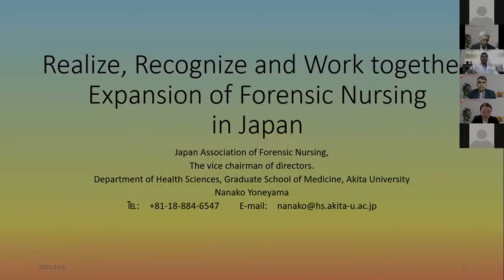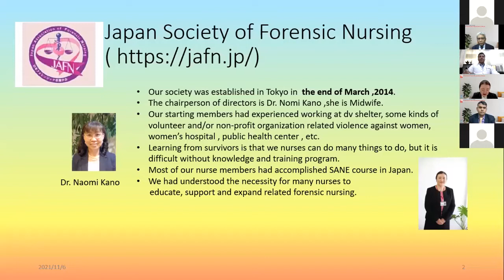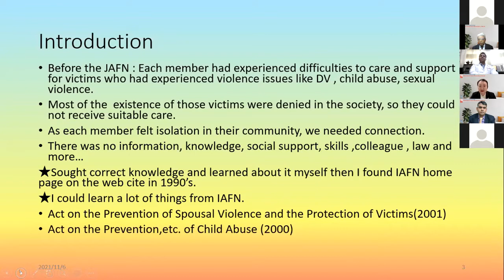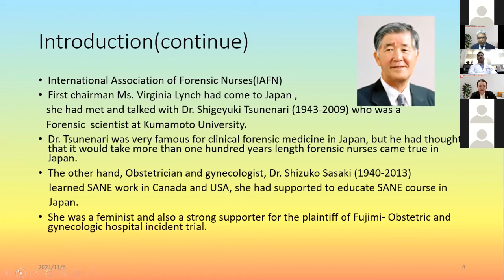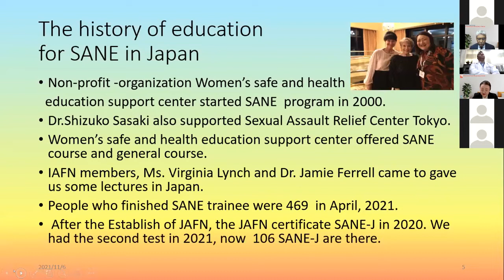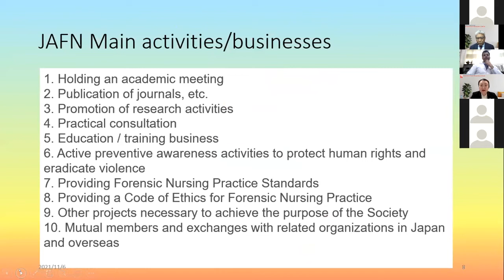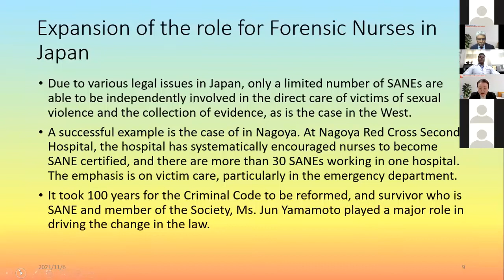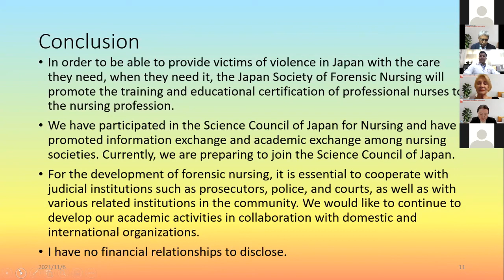Realize, Recognize and Work Together: Expansion of Forensic Nursing in Japan| Nanako Yoneyama | Day1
Forensic nursing scientifically obtains and preserves the criminal damage from victims of domestic violence, child abuse, elder abuse, sexual violence and other related forms of violence. Listen to this enlightening talk of our Keynote speaker Nanako Yoneyama discussing past and current scenarios of Forensic Nursing in Japan.